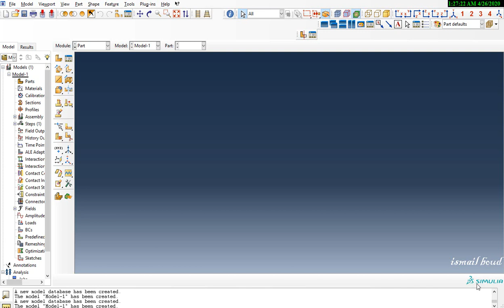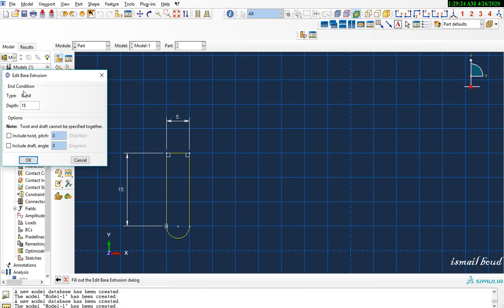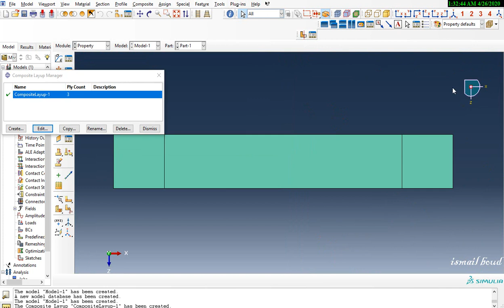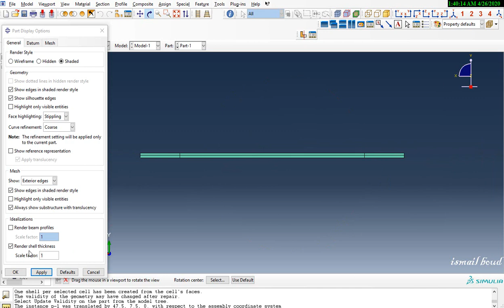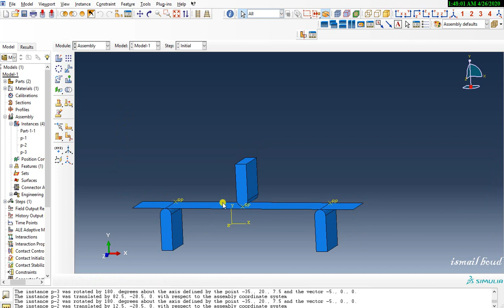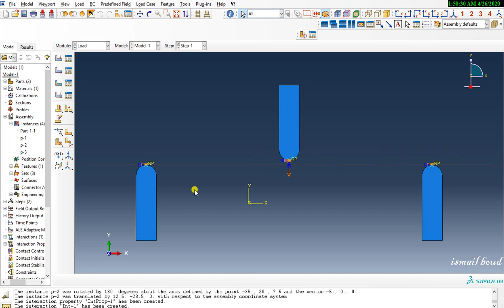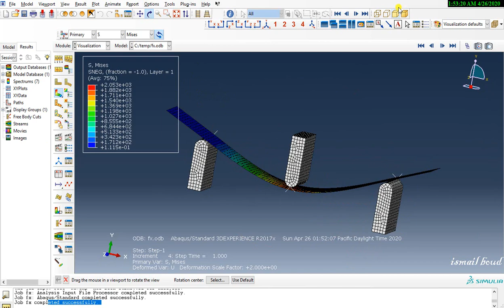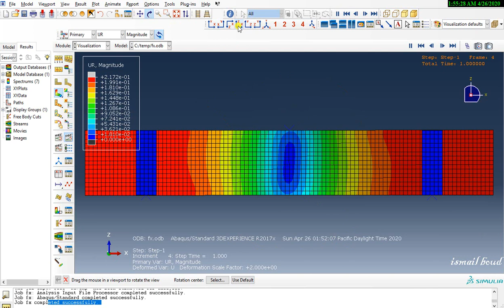abaqus tutorials : 3 points bending of lamina